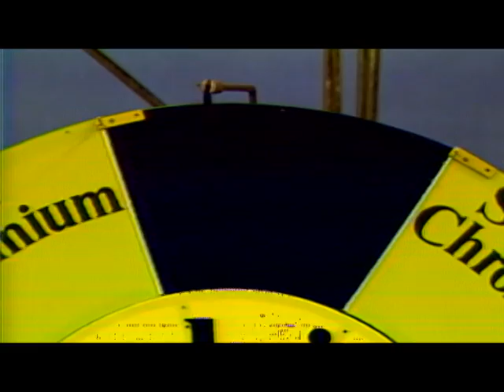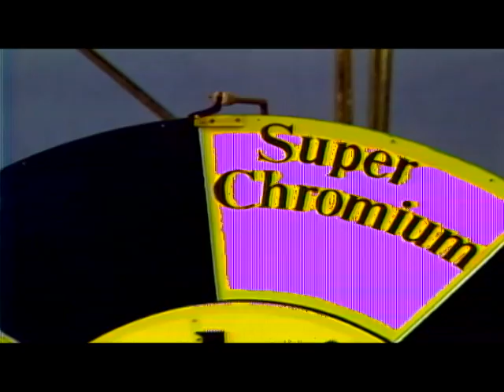Cumpliendo un sueño | Sábado Gigante